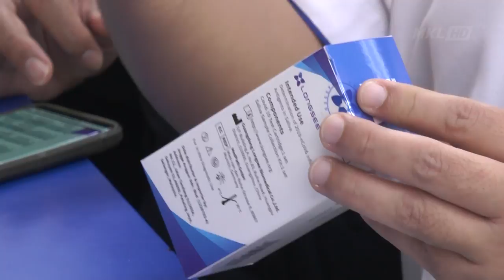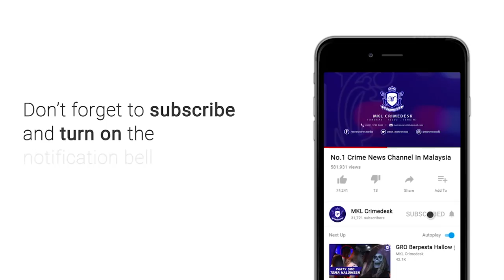MKL Crimedesk | Tak Nak Kompaun Peniaga Kena Jual Test Kit Kendiri Covid19 Ikut Harga Kawalan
GOMBAK - Alasan terpaksa jual tak ikut harga siling gara gara stok lama masih belum habis terjual.

Itu antara alasan peniaga yang menjual kit ujian pantas antigen covid 19 ketika diperiksa dalam operasi bersepadu kementerian perdagangan dan hal ehwal pengguna selangor bermula 5 september lalu.

Bagaimanapun, segala alasan itu tidak terpakai bermula 12 september ini selepas diberi muka dan peluang untuk menyelaras semula harga kit kendiri itu.

Pengarahnya, muhamad zikril azan abdullah berkata, sebanyak 2 aduan diterima yang mendakwa ada peniaga menjual melebihi harga kawalan yang ditetapkan kementerian pada 1 september lepas.

Mereka meletakkan harga pada 39 ringgit 90 sen seunit berikutan bekalan yang ada adalah daripada pembekal yang menawarkan harga lama iaitu pada harga borong sekitar 30 ringgit.

Bagaimanapun, peniaga berkenaan dikenakan amaran tegas selepas diperiksa.

Dan sejumlah 503 premis meliputi sektor pengedaran, pemborong dan peruncitan di seluruh selangor diperiksa.

Pihaknya memberi amaran tindakan penguatkuasaan undang undang akan dilakukan  12 september ini.

Beliau ditemui dalam operasi bersepadu di premis premis yang menjual kit berkenaan dekat sri gombak siang tadi.

Dalam operasi itu, masih ada peniaga yang guna harga lama dengan alasan tidak peka berkaitan harga kawalan yang ditetapkan.

Muhamad berkata, peniaga yang berdegil tidak mengikut harga yang disarankan, akan dikenakan tindakan dibawah akta kawalan harga dan anti pencatutan 2011.

Operasi bersepadu di seluruh selangor dalam usaha memastikan pematuhan harga kawalan ini dapat dipenuhi selain memastikan bekalan kit ujian kendiri itu mencukupi melibatkan 200 pegawai penguatkuasa, 77 pegawai pemantau.

Terdahulu, kpdnhep telah menetapkan harga maksimum bagi kit ujian pantas antigen covid-19 di peringkat runcit ada 19 ringgit 90 sen seunit.

Manakala jualan di peringkat borong pula pada harga 16 ringgit seunit.

Orang ramai boleh membuat aduan rasmi berkenaan harga barangan dan barangan keperluan kepada kementerian ini melalui call centre 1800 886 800 ataupun, aplikasi ez adu, talian what's app ke 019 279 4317 mahupun di portal .

ENDS